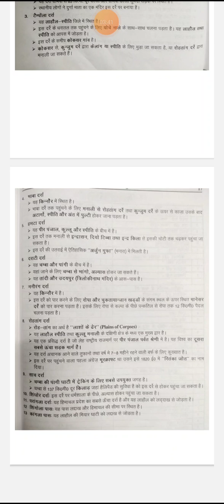हिमाचल प्रदेश में महत्वपूर्ण पर्वतीय दर्रे